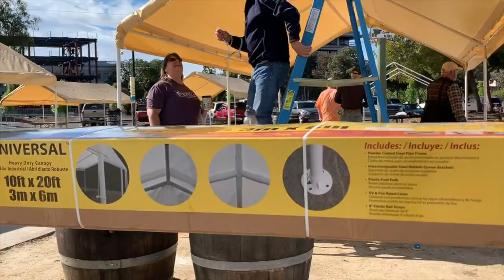A Community of Bocce - Movie Trailer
This small town is home to the largest bocce ball league in the United States with 2,400 members, 15 courts, playing seven days  a week.   Join us in celebrating our "Community of Bocce."